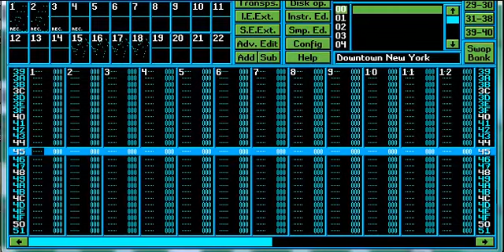(Unknown) - Downtown New York